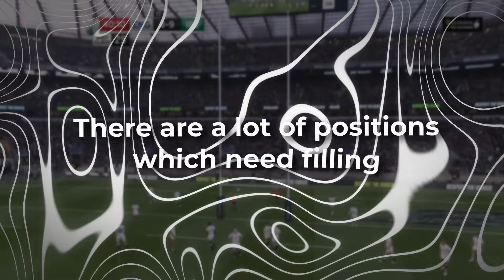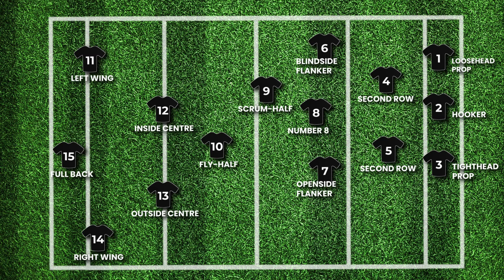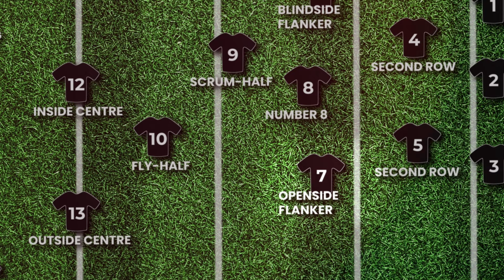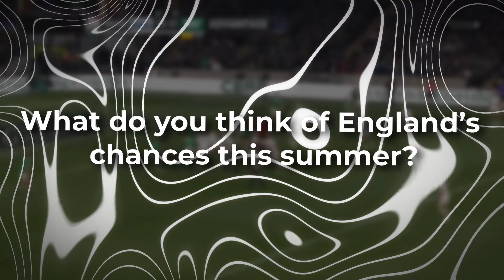England Rugby Summer Tour 2024 Preview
This summer sees a massive challenge for Steve Borthwick’s England. After being the surprise team of the Rugby World Cup, they faced mixed results in the Six Nations and head into a summer of change.

Let’s take a look at how England are going to a summer tour that includes two test matches in the hardest place to play in the world, New Zealand. Let’s see how England will fair this summer.

Once again thank you so much for the recent support on the videos. Honestly, without you guys none of this would be possible. And so without further ado let’s go!